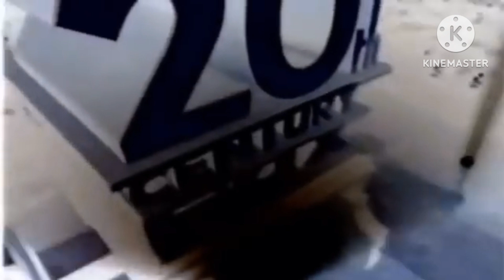1995 20th Century Fox Home Entertainment Effects (FIXED)